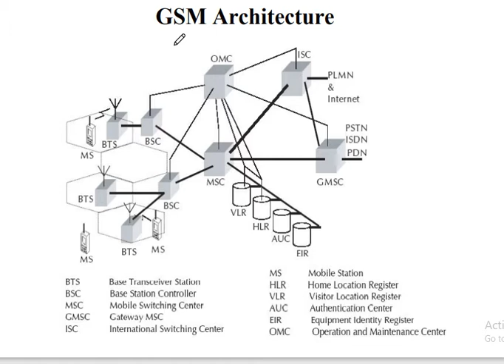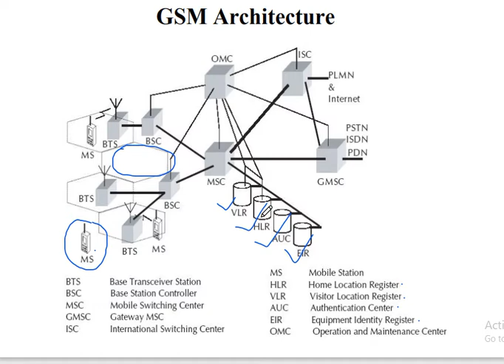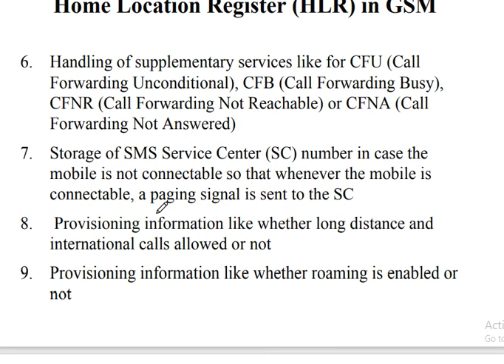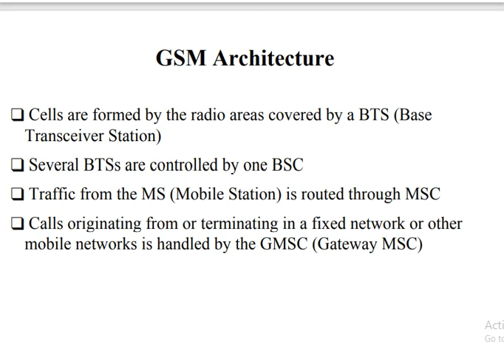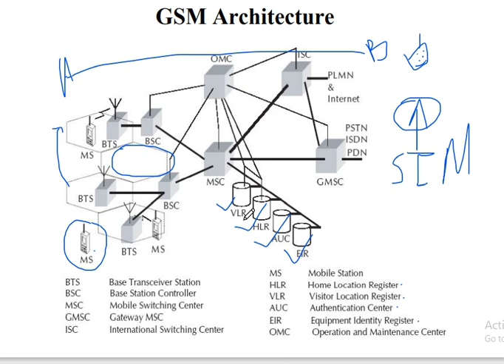ICN UNIT1 LECTURE 1 GSM ARCHITECTURE WITH PROTOCOL 1